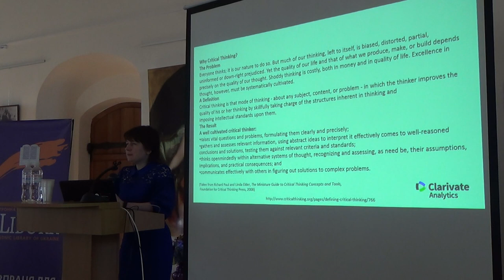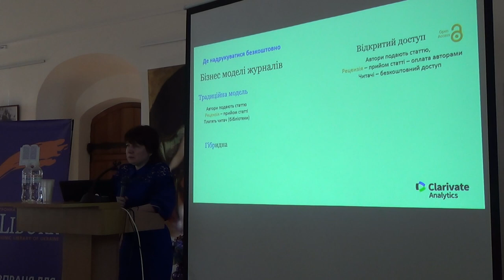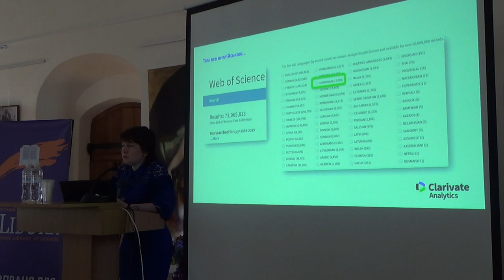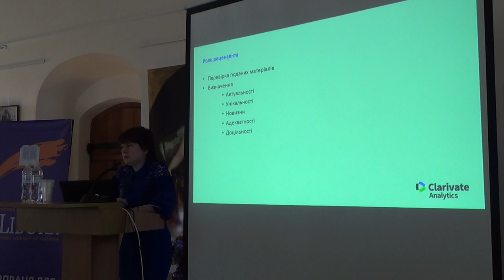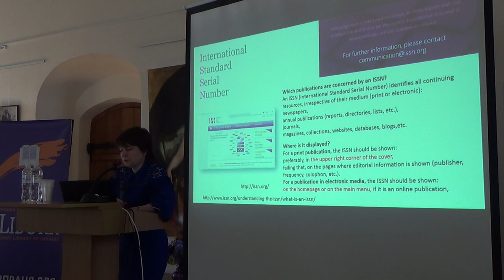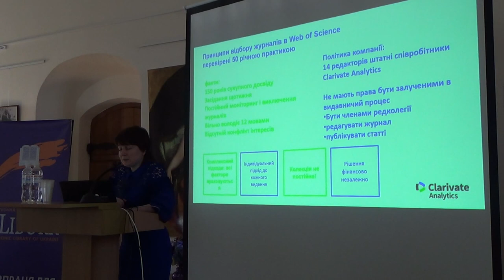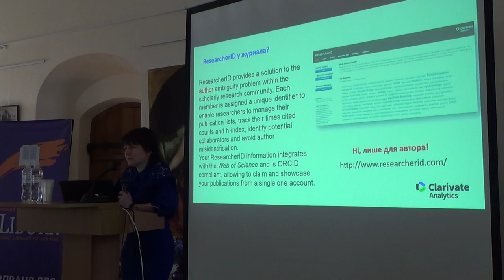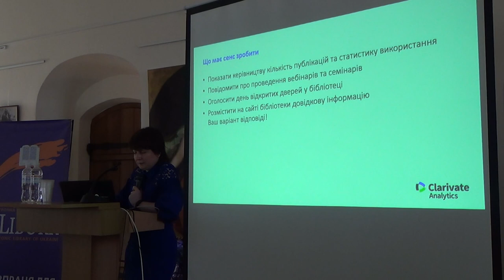SCDA19: Ірина Тихонкова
Критичне мислення у науковому та повсякденному житті.

Ірина Тихонкова, канд. біол. наук, Clarivate Analytics, США.

7-а Міжнародна науково-практична конференція “Наукова комунікація в цифрову епоху”, Київ, 28-29 березня 2019 р.